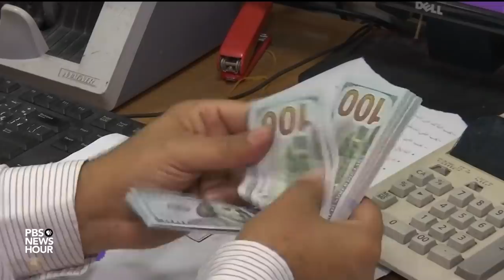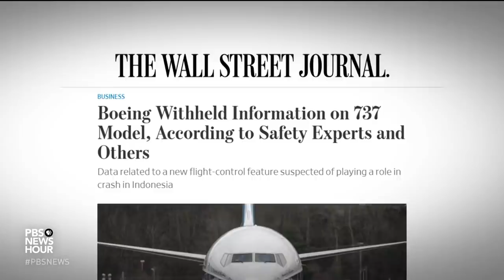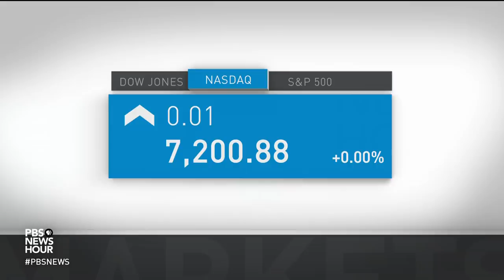News Wrap: Amazon to split headquarters between Virginia and New York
Tuesday in our news wrap, Amazon announced it will split its new headquarters between Crystal City, Virginia, and Long Island City in Queens, New York. The retail giant pledged to spend more than $5 billion dollars on the sites and create at least 25,000 new jobs. Also, Hamas and other Palestinian militants accepted a cease-fire. Brokered by Egypt, the deal aims to end a recent wave of attacks.